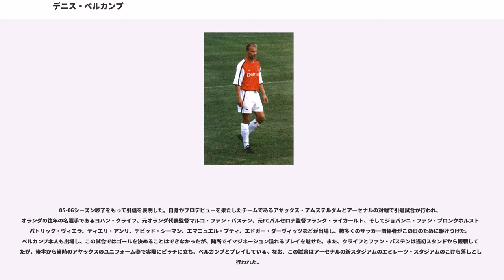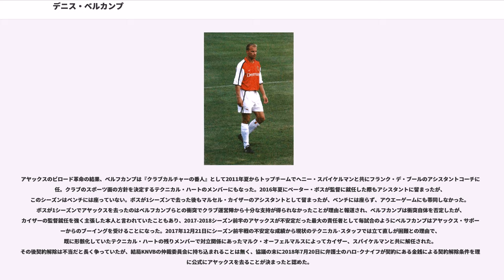デニス・ベルカンプ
デニス・ベルカンプ（Dennis Nicolaas Maria Bergkamp、1969年5月10日 - ）は、オランダの首都アムステルダム出身の元同国代表サッカー選手。ポジションはFW。「アイスマン」のニックネームを持つ。

11歳の時にWilskrachtでプレーしていたベルフカンプはアヤックスにトレーニング参加を打診されたが、「当時アヤックスを傲慢なクラブと思っていた」という理由で拒否。しかし1年後に同意し、12歳でアヤックスのユースに入ったベルカンプは、ヨハン・クライフに才能を見出され1986年、17歳でトップチームにデビュー。アヤックスで1990年から3年連続得点王に輝き、リーグ優勝、UEFAカップ優勝などに貢献。239試合に出場し、122ゴールを挙げた。

その後、大きな期待を受けてインテルに移籍、93-94UEFAカップにおいては11試合8ゴールを決める活躍でUEFAカップ獲得の原動力となるも、国内リーグでは全く能力を発揮できず、2年目にはベンチを温める様にもなり、1995年にアーセナルに移籍しチームの中心として活躍。97～98シーズン、01～02シーズンの二冠等に貢献。また、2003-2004シーズンには無敗でプレミアリーグを制するなど、一時代を築いた。1998年フランスワールドカップのアルゼンチン戦や2002年プレミアリーグのニューカッスル・ユナイテッド戦などで技巧的なゴールを数多く挙げ、パトリック・クライファートが2003年に更新するまでオランダ代表の最多得点記録も保持していた。

FIFAワールドカップには、94年アメリカ大会、1998年フランス大会の計12試合に出場し6得点を記録、アメリカ大会ベスト8、フランス大会ベスト4進出に貢献した。前述の1998年フランスワールドカップ準々決勝アルゼンチン戦のトラップからのゴールは、当時オランダの新聞によって、「まるでレンブラントの筆さばきのようだ」と同国の歴史的画家のタッチに例えて賞賛された。EURO 2000の準決勝でイタリアに敗れ、代表引退を発表した。

05-06シーズン終了をもって引退を表明した。自身がプロデビューを果たしたチームであるアヤックス・アムステルダムとアーセナルの対戦で引退試合が行われ、オランダの往年の名選手であるヨハン・クライフ、元オランダ代表監督マルコ・ファン・バステン、元FCバルセロナ監督フランク・ライカールト、そしてジョバンニ・ファン・ブロンクホルストやパトリック・ヴィエラ、ティエリ・アンリ、デビッド・シーマン、エマニュエル・プティ、エドガー・ダーヴィッツなどが出場し、数多くのサッカー関係者がこの日のために駆けつけた。ベルカンプ本人も出場し、この試合ではゴールを決めることはできなかったが、随所でイマジネーション溢れるプレイを魅せた。また、クライフとファン・バステンは当初スタンドから観戦していたが、後半から当時のアヤックスのユニフォーム姿で実際にピッチに立ち、ベルカンプとプレイしている。なお、この試合はアーセナルの新スタジアムのエミレーツ・スタジアムのこけら落しとして行われた。

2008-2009シーズンから古巣アヤックスに指導者として復帰し、コーチングライセンス獲得を目指しはじめた。

アヤックスのビロード革命の結果、ベルフカンプは『クラブカルチャーの番人』として2011年夏からトップチームでヘニー・スパイケルマンと共にフランク・デ・ブールのアシスタントコーチに就任。クラブのスポーツ面の方針を決定するテクニカル・ハートのメンバーにもなった。2016年夏にペーター・ボスが監督に就任した際もアシスタントに留まったが、このシーズンはベンチには座っていない。ボスが1シーズンで去った後もマルセル・カイザーのアシスタントとして留まったが、ベンチには座らず、アウエーゲームにも帯同しなかった。ボスが1シーズンでアヤックスを去ったのはベルフカンプらとの衝突でクラブ運営陣から十分な支持が得られなかったことが理由と報道され、ベルフカンプは衝突自体を否定したが、カイザーの監督就任を強く主張した本人と言われていたこともあり、20...